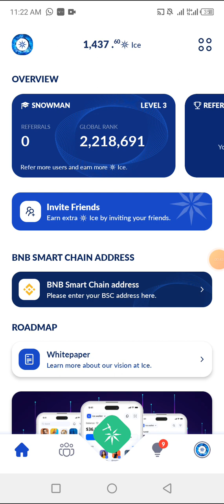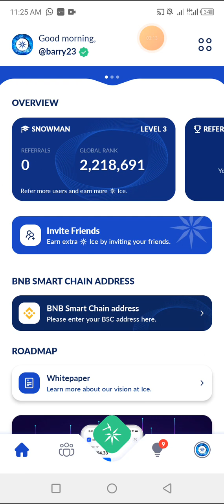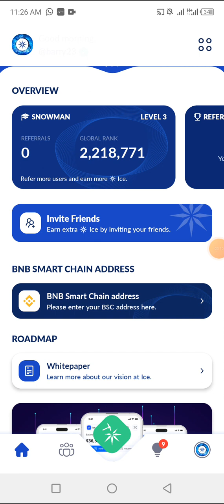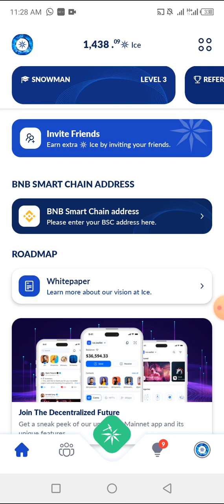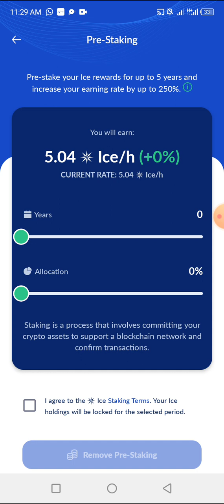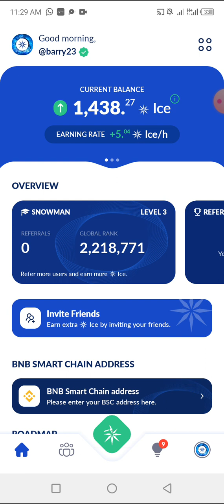Ice network Withdrawal & quiz condition/watch to the end